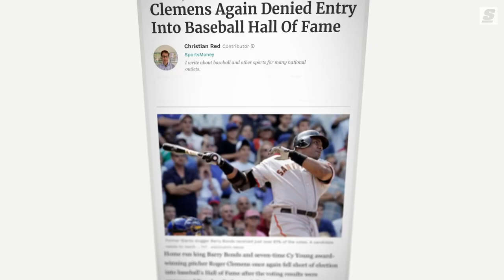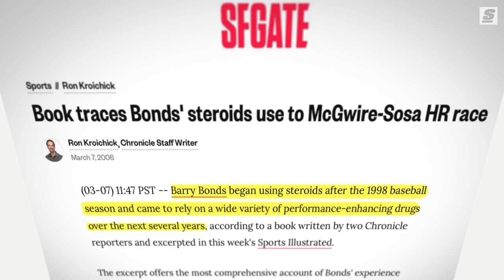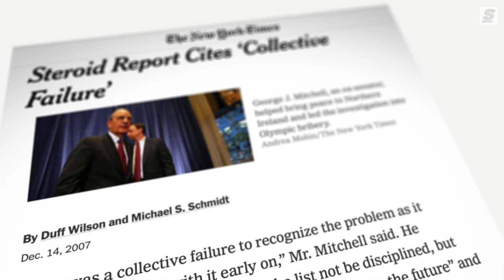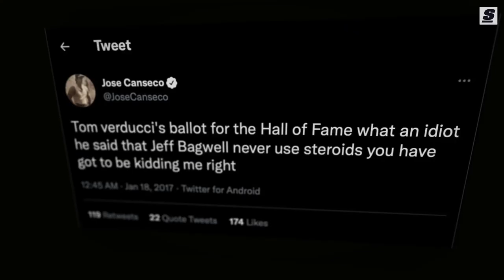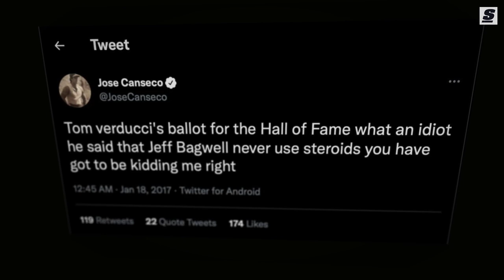Why Bonds & Clemens NEED To Be In The Hall of Fame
Barry Bonds is arguably the greatest position player who ever lived. Roger Clemens is arguably the greatest pitcher who ever lived. And both unequivocally deserve to be in the Hall of Fame, their alleged steroid use notwithstanding.

Should they fail to receive the 75% of the vote necessary for induction this time around, in their last year on the Hall of Fame ballot, that’s a colossal failure on the part of the baseball writers – one that undermines the integrity of Cooperstown itself.

Hosted & Written By: Jonah Birenbaum (@Birenball | Twitter)
Produced & Edited By: Jeff Wall (@JeffaustinWall | Twitter)
Thumbnail Design by: Justin Shipley (@shipleysportstudio | Instagram)